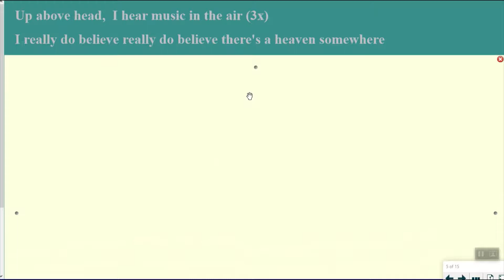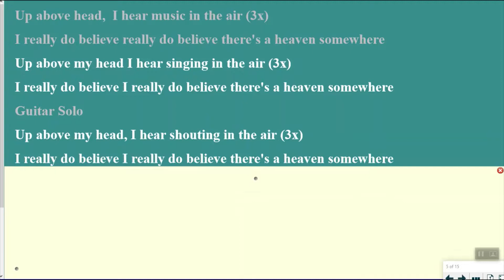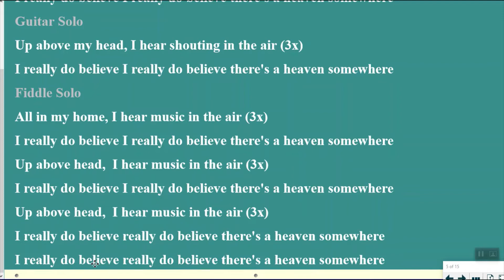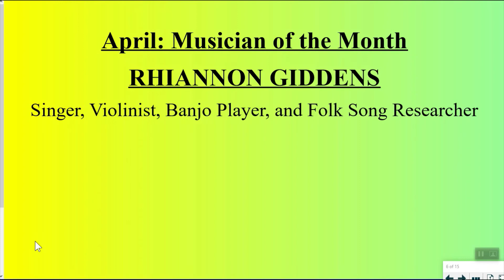Rhiannon Giddens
Learn about the Daniels Run Elementary School Musician of the Month for April 2020:  Rhiannon Giddens.